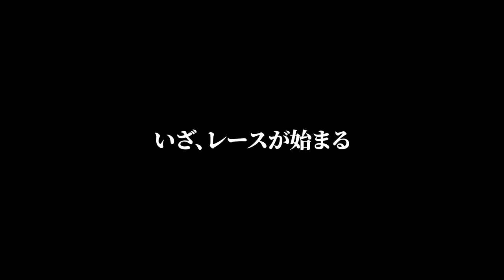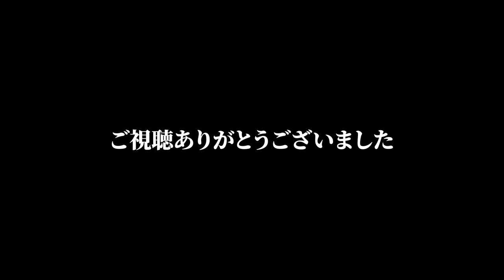【ガチンコ】本気で練習して自転車レースに参戦してきた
他にもたくさん動画更新しているので

〒530-0001
大阪府大阪市北区梅田1丁目2番2号
大阪駅前第2ビル12-12
(株)Velonics 高倉正善 宛

※ 飲食物、植物、生物等はお受け取りできません

お仕事等のご連絡は下記メールアドレスまでお願いいたします。